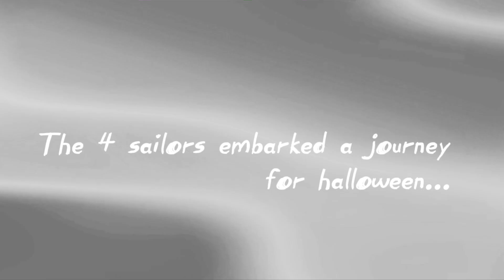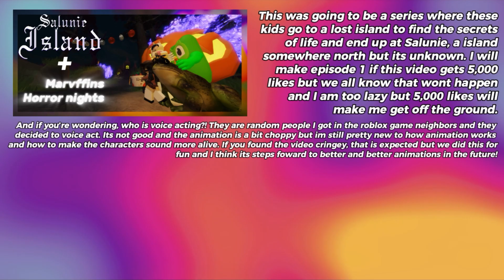SALUNIE ISLAND | Pilot teaser | Roblox Halloween animation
Just for context its pronounced
SAH-LOU-KNEE
not saw-lean
not saw-lee-nee
its salunie

Season Of The Witch (From The Motion Picture "Scary Stories To Tell In The Dark" / Audio) by Lana Del Rey